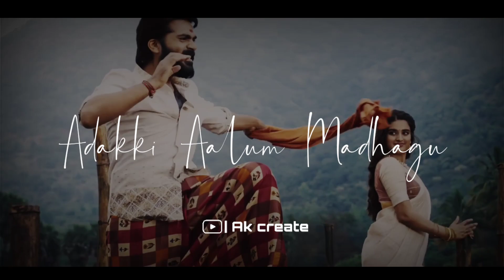Mangalyam Song" Whatsapp Status | Eeswaren | Simbu | Nidhi Agerwal | AK Create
ғᴏʟʟᴏᴡ ғᴏʀ ᴍᴏʀᴇ ᴠɪᴅᴇᴏs

 *sᴜʙsᴄʀɪʙᴇ ᴛᴏ ᴍʏ ᴄʜᴀɴɴᴇʟ

ᴅɪsᴄʟᴀɪᴍᴇʀ*
                        ᴛʜɪs ᴄʜᴀɴɴᴇʟ ᴜᴘʟᴏᴀᴅᴇᴅ ᴠɪᴅᴇᴏ ɪs  ɴᴏᴛ ᴏᴡɴᴇᴅ ᴠɪᴅᴇᴏ ᴀɴᴅ ᴀᴜᴅɪᴏ ʀᴇsᴘᴇᴄᴛ ᴛᴏ ᴏᴡɴᴇʀ ᴀɴᴅ ᴛᴇᴀᴍ

ʜᴀsʜᴛᴀɢs

     ᴋᴇʏ ᴡᴏʀᴅs

             *ᴛᴀᴍɪʟᴡʜᴀᴛsᴀᴘᴘsᴛᴀᴛᴜs *ᴛʀᴇɴᴅɪɴɢsᴛᴀᴛᴜs *ᴍᴀssʙɢᴍ *ʟᴏᴠᴇsᴛᴀᴛᴜs *ɪɴsᴛᴀɢʀᴀᴍᴘᴏᴛʀᴀɪᴛ *ʙᴇsᴛᴠɪᴅᴇᴏs *ʙɢᴍ *ᴛʜᴇᴍᴇ *ᴍᴏᴠɪᴇsᴛᴀᴛᴜs *ᴛᴀᴍɪʟᴀɴ *ʏᴏᴜɴɢʙᴏʏssᴛᴀᴛᴜs *sɪɴɢᴀᴍᴅᴀ *ғᴀᴄᴇʙᴏᴏᴋ ᴠɪʀᴀʟ